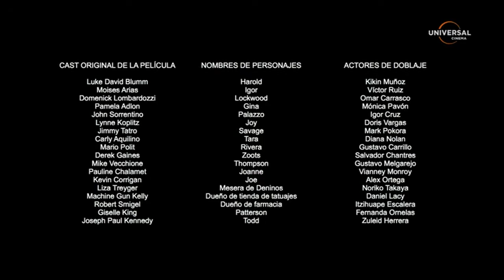UNIVERSALCINEMA LA - 05-05-2023 - Continuity